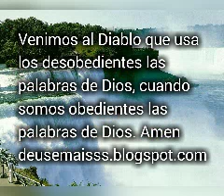Efesios 6:12 con comentario